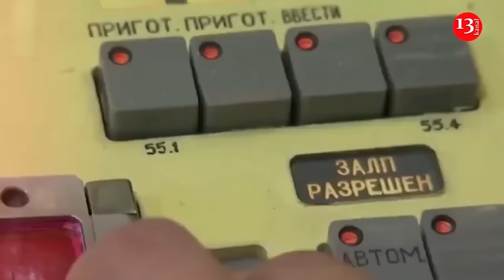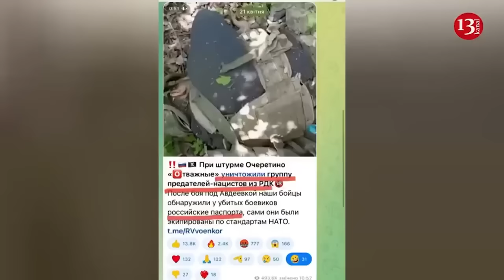Russia and Poland trade threats of wider war that could turn nuclear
Poland must maintain close ties with the US, and the Franco-German-Polish Weimar Triangle must be urgently revived, Foreign Minister Radosław Sikorski told parliament, noting that NATO as a defensive mechanism would withstand a Russian attack on its members and result in defeat.
Sikorski gave his annual foreign policy speech, focusing on the challenges resulting from NATO from the Russian threat, the need for Poland to keep close to the US and the urgency to revive the Weimar Triangle.
“It is not us, the West, that should fear a confrontation with Vladimir Putin,” he said, adding that he did not intend to threaten Russia, as NATO is a defence alliance, “but to show that an attack on any NATO member would result with Russia’s defeat.”
In the face of new challenges, Europe must improve the quality of its defence cooperation, including through the European Sky Shield initiative and by exploring other possibilities related to the EU’s Common Security and Defence Policy, Sikorski said.
Besides, Poland has warned Russia that a conflict with Nato would lead to its “inevitable defeat”, as Moscow threatens to expand its war beyond the borders of Ukraine.
Russia and Poland have been trading barbs after Poland’s President Andrzej Duda said his country would be ready to host nuclear weapons of a Nato member, and Russia moved missiles to neighbouring Belarus.
Duda’s remarks sparked a flurry of angry responses from Russian officials, who have warned Poland that it would be considered a legitimate target in the event of a direct confrontation with Nato. Russian foreign ministry spokeswoman Maria Zakharova described the Polish leader’s comments as “provocative”.
“As you understand, if the American weapons are deployed on the territory of Poland, the Russian list of legitimate targets to defeat in a situation of direct military confrontation with Nato will be immediately updated,” she warned.
Russian deputy foreign minister Sergei Ryabkov said any Nato weapons sent to Poland will become a priority target for the Kremlin.
According to İnews media outlet, Poland has hit back, suggesting Russia would falter if it tried to wage war with the military alliance, whose presence covers a huge swathe of its borders in Europe.